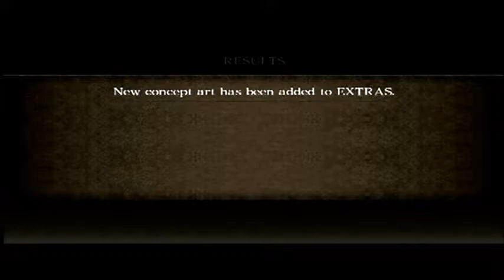Let's Play Asura's Wrath (Blind) #6 - Unarmed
This. is unwise...